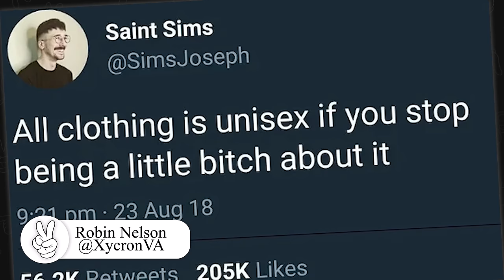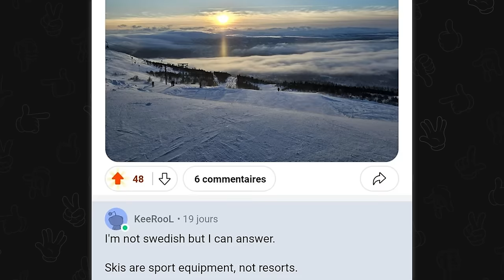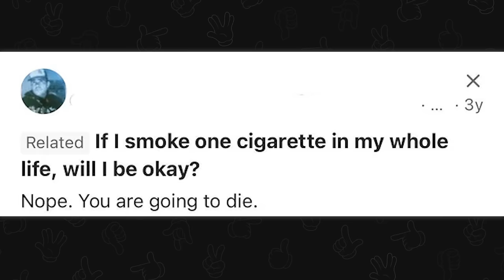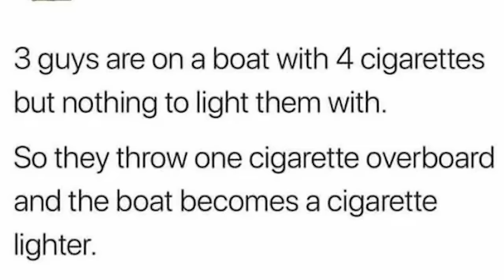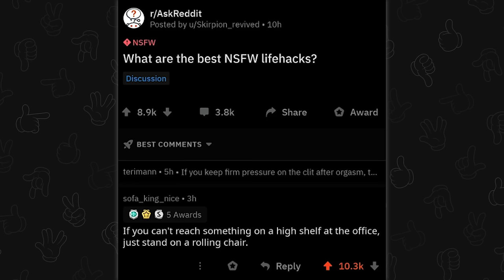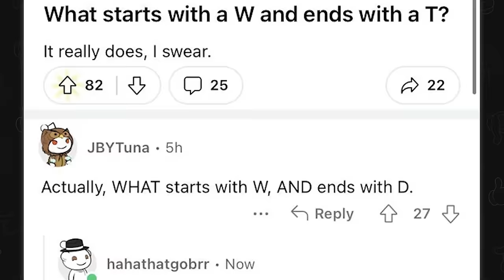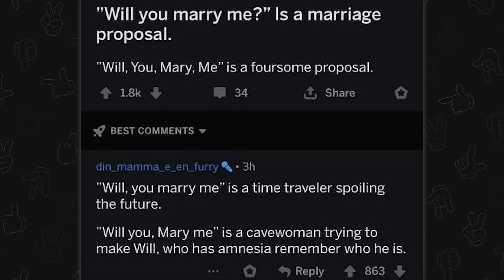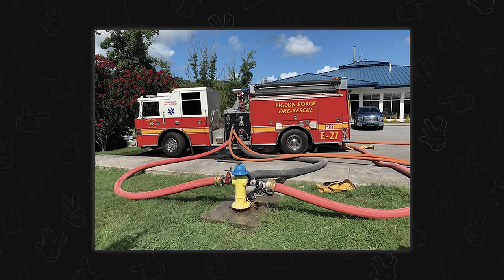well...technically this is true 🤔